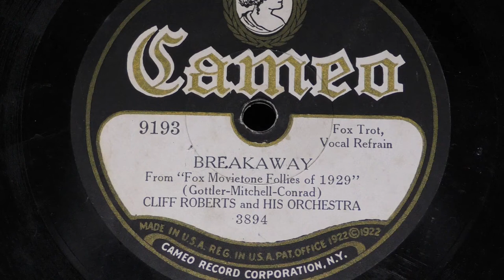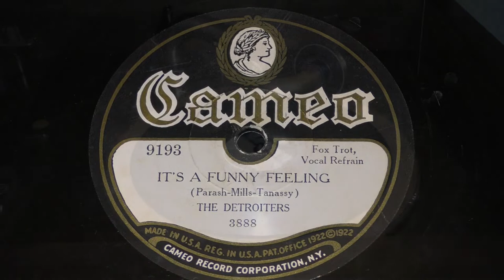BREAKAWAY / IT'S A FUNNY FEELING 1929 🎵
Played on Victor Orthophonic VE8-30X electric motor Victrola.
From my collection
Cameo 9193
Rec. 1929
BREAKAWAY
Cliff Roberts and his Orchestra
IT'S A FUNNY FEELING
The Detroiters
DISC GRADE V